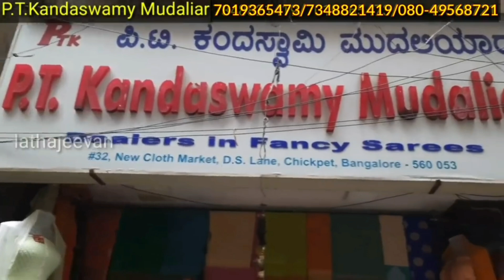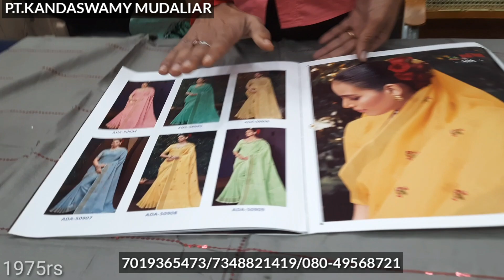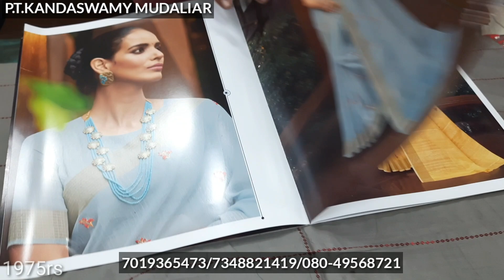Chickpet Bangalore Wholesale Tissue Sarees Shop | Diwali special Offer Sarees | Courier available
Shop Address:
P.T.KANDASWAMY MUDALIAR
NO 32, New cloth Market, D.S Lane